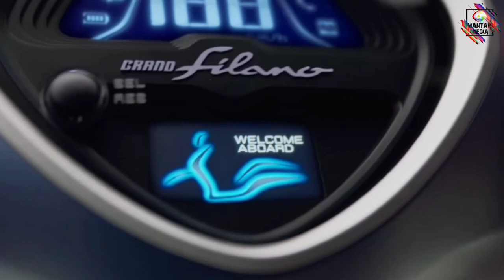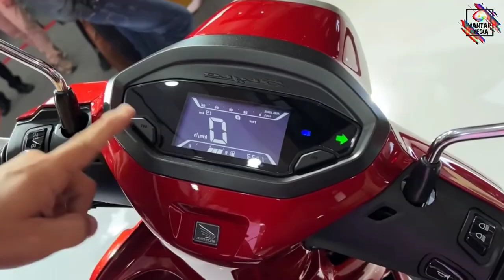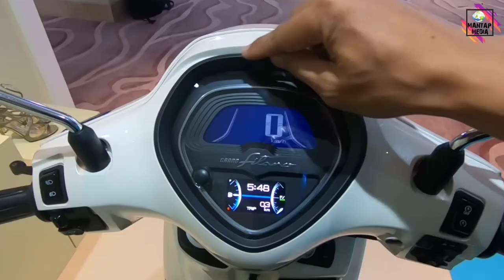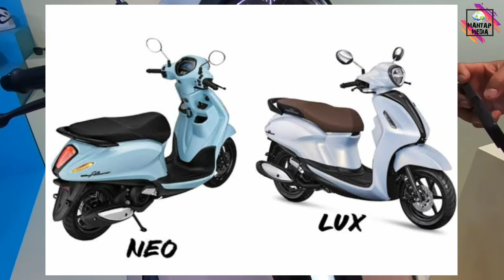Stylo 160 vs Grand filano_ PERSAINGAN MATIC RETRO| HONDA VS YAMAHA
kita review honda stylo vs gran filano